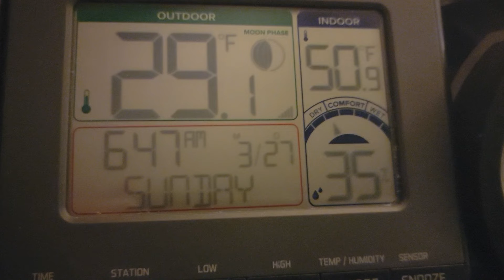2022 (Nature) - 🌷🌞Weather Sunday Mar 27, 6:47 am, Belle River Ontario Canada, save money heat off